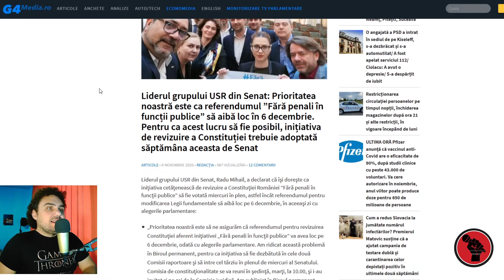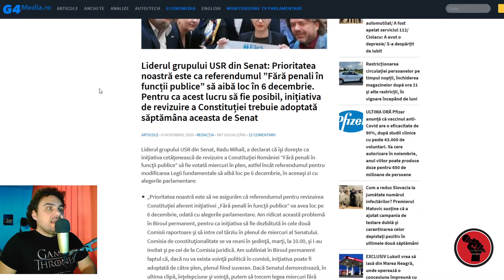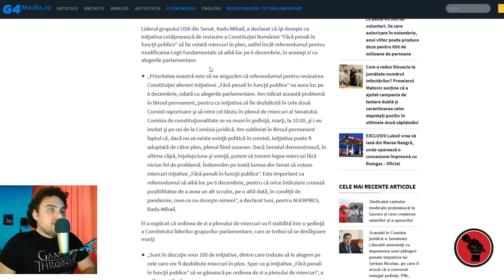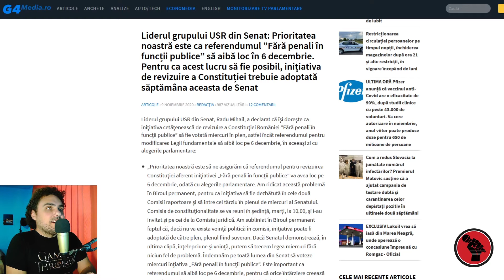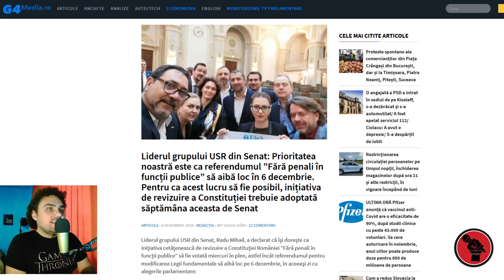USR cere votarea in aceasta saptamana in Senat a initiativei Fara penali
Prioritatea noastră este ca referendumul ”Fără penali în funcții publice” să aibă loc în 6 decembrie

PodZilnic este un podcast zilnic despre stirile prezentului dintr-o perspectiva independenta. Vorbim despre ce ni se intampla si cautam solutii pentru problemele cu care ne confruntam.